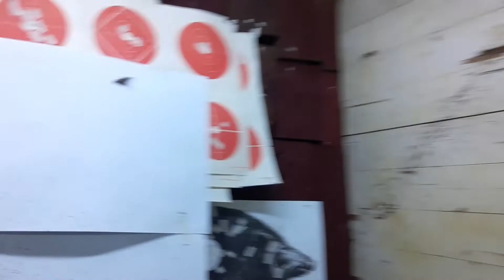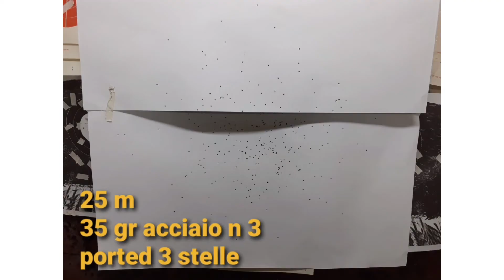TEST GEMINI PORTED 3 stelle , cartucce ACCIAIO N 5 35 GR , distanza 30 m